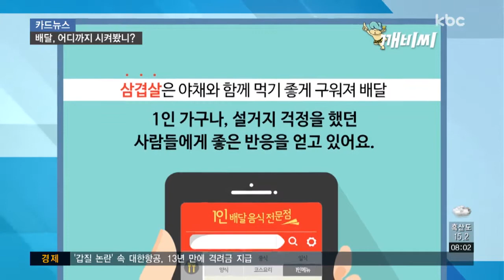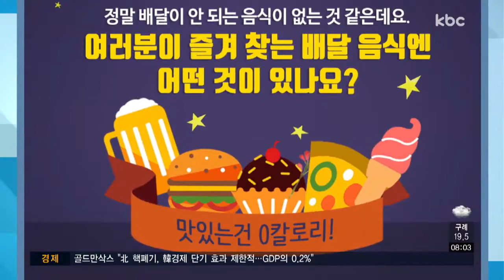[카드뉴스] 삼겹살 구이까지..배달, 안되는 게 없어요~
집에서 쉬는 날, 배는 고프지만 음식 해 먹기는 귀찮을 때 생각나는 게 있죠.

배달 음식인데요.

요즘엔 생각지도 못했던 음식들까지 배달이 가능해졌습니다.

노릇노릇 맛있게 구워진 삼겹살, 음식점에서만 먹는 줄 아셨나요?

요즘엔 야채와 함께 먹기 좋게 구워져 배달되는데요.

고기는 먹고 싶은데 혼자 가기 어색했던 1인 가구나, 기름이 튀면서 설거지 걱정을 했던 사람들에게 좋은 반응을 얻고 있습니다.

냄새가 많이 나고, 비린내 제거도 쉽지 않은 생선구이.

엄마가 해준 집밥처럼 따뜻하게 배달돼 자취생들에게 인기 만점입니다.

싱싱함이 생명인 회도 굳이 횟집까지 찾아가지 않고 배달을 시켜 즐길 수 있습니다.

종류도 다양하고, 야채와 양념도 포함돼 횟집에서 먹는 것 같은 느낌이 들어 연령대를 불문하고 자주 이용합니다.

주말 아침, 여유를 즐기고 싶을 때 생각나는 브런치.

쉽게 만들 수 있을 거라 생각했지만, 솜씨가 부족해 망설인 분들 많으실 텐데요.

샌드위치와 샐러드 그리고 저염식까지 입맛대로 골라 배달시킬 수 있습니다.

브런치에 어울리는 아메리카노와 카페에서 파는 음료 종류도 최소 주문금액만 넘으면 배달이 가능하고요.

이제 머지 않아 다가올 뜨거운 여름에 빼놓을 수 없는 빙수.

사러 나가기도 귀찮고, 집으로 가지고 오는 도중에 녹을까 걱정도 되는데요.

아이스팩에 담겨 배달돼 녹지 않고 시원하게 먹을 수 있어 여름엔 학교나 회사에서도 많이 찾고 있습니다.

정말 배달이 안 되는 음식이 없는 것 같은데요.

여러분이 즐겨 찾는 배달 음식엔 어떤 것이 있나요?